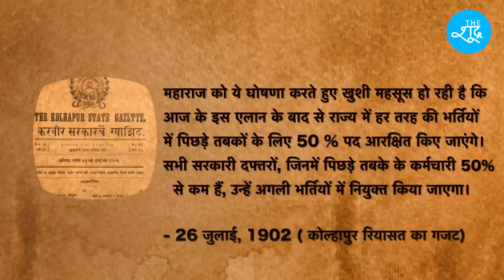Shahu Ji Maharaj : 118 साल पहले अपने राज्य में आरक्षण लागू करने वाला क्रांतिकारी राजा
Beneficiary Name: The Shudra
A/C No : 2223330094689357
IFSC: RATN0VAAPIS